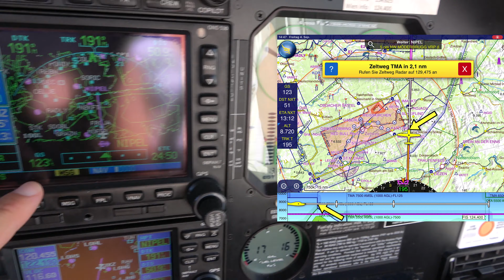The Adventure Begins | Greece 2020 (part 1 of 11) [4K]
Come on board in the cockpit of this flight with a private plane to Greece. The flight goes from Austria via Slovenia and Croatia to Greece. Stops include Portoroz LJPZ, Dubrovnik LDDU, Corfu LGKR and Megara LGMG near Athens. On Greek islands with airfields we landed not only in Corfu but also on Syros LGSO and Zakynthos LGZA. The return flight went from Brindisi LIBR along the Italian coast towards Fano LIDF. The last stopover was of course Venice LIPV. For a good impression of the cockpit procedures most of the ATC radio communication is included in the videos.

Komm an Board ins Cockpit dieses Fluges mit einem Sportflugzeug nach Griechenland. Der Flug geht von Österreich über Slowenien und Kroatien nach Griechenland. Zwischenstopps sind unter anderem Portoroz LJPZ, Dubrovnik LDDU, Corfu LGKR und Megara LGMG nahe Athen. Auf griechischen Inseln mit Flugplätzen sind wir neben Corfu auch noch auf Syros LGSO und Zakynthos LGZA gelandet. Der Rückflug ging von Brindisi LIBR entland der italienischen Küste Richtung Fano LIDF. Der letzte Zwischenstopp war natürlich Venedig LIPV. Für einen guten Eindruck über die Abläufe im Cockpit sind die meisten Funksprüche in den Videos enthalten.

0:00 Intro
1:19 Preflight preparation
4:50 Departure
6:18 Wien Info 134,625
9:02 Thanks to RCF ;)
9:41 Zeltweg Radar 129,475
10:37 Crew introduction
11:44 Crossing Zeltweg
12:44 Klagenfurt Radar 126,825
15:41 Ljubljana Info 118,475
18:20 Portoroz Approach 124,875
20:14 Right downwind RWY 33 Portoroz LJPZ
22:33 Flight log
23:09 Portoroz city

Flight trip to Greece in September 2020:
Flugreise nach Griechenland:

PART 10: Fano LIDF - Venice LIPV, Italy
PART 11: Venice LIPV - Seitenstetten LOLT, Austria

Aircraft is a DA40-180 Diamond Star, D-ESNA (club aircraft)

Try this flight in Microsoft Flight Simulator 2020!